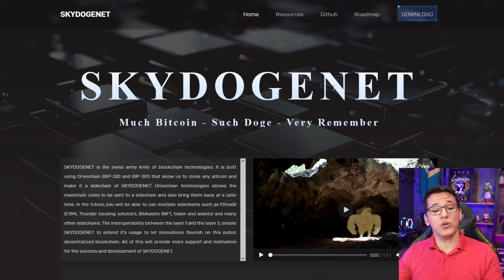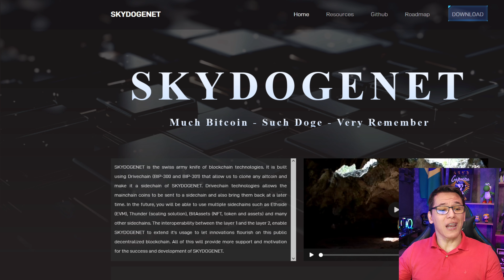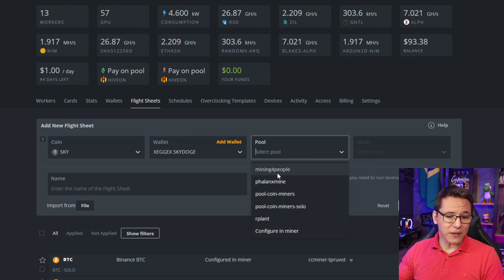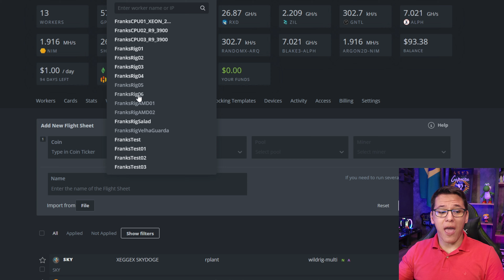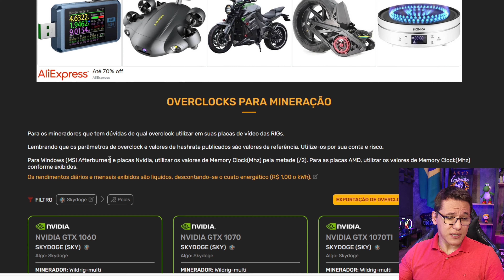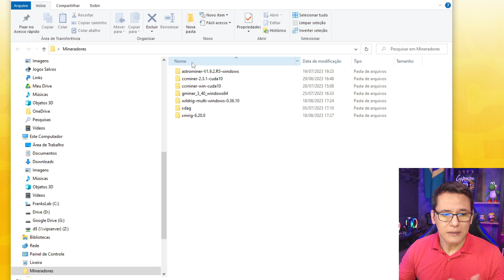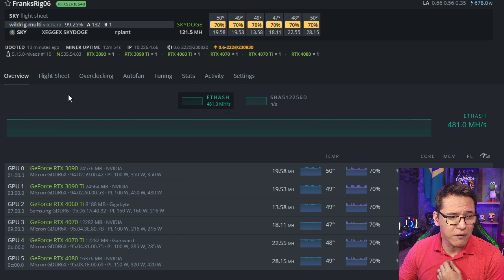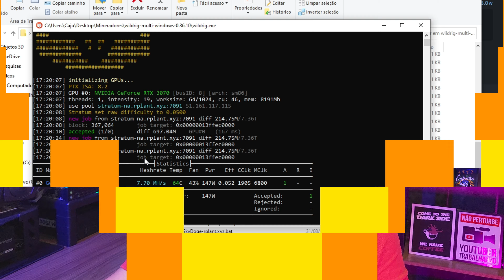⛏️💰 COMO MINERAR A MOEDA SKYDOGE (SKY) - PASSO A PASSO - HIVE OS E WINDOWS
Salve, salve galera! E mais uma moeda!!! Um video mostrando como minerar a moeda Skydoge passo a passo, com as manhas, macetes e dicas desde a criação da carteira e configurações!

00:00 - Salve, salve galera
00:28 - Introdução a SKYDOGE
01:22 - SKYDOGE no MiningPoolStats
02:01 - Pools e Exchange
02:41 - Wallets
03:20 - Hive OS - Configurações
05:10 - Perfil de Overclock
05:48 - Overclocks
06:10 - Overclocks de Eficiência
08:00 - Mineração no Windows
09:55 - Resumão da Mineração de SKY
11:54 - E o vídeo foi esse